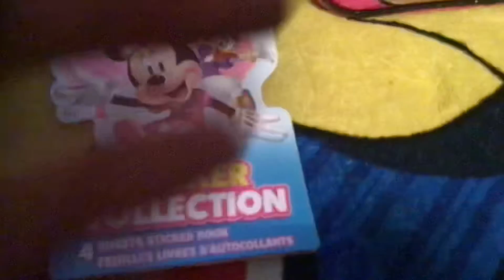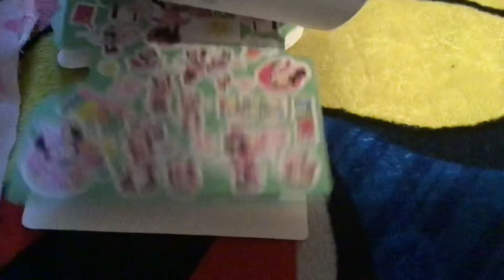Handmade table runners